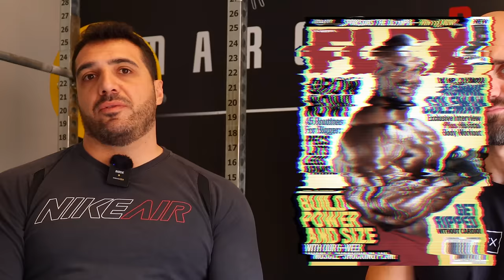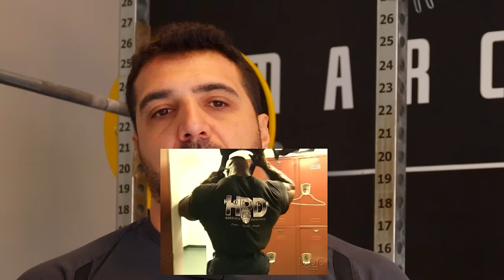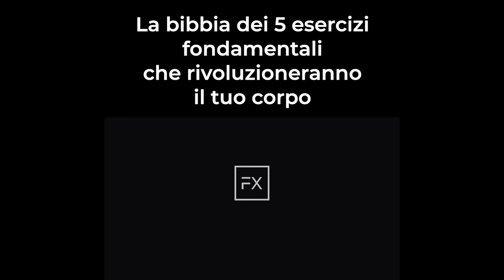COSA PENSO di RONNIE COLEMAN e GRIZZLY KYRIAKOS con MARCO PT